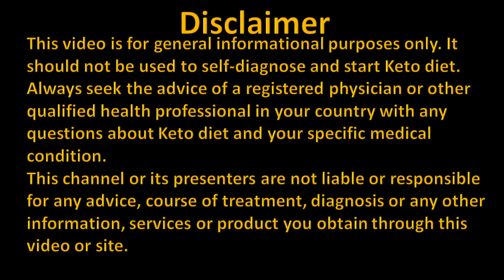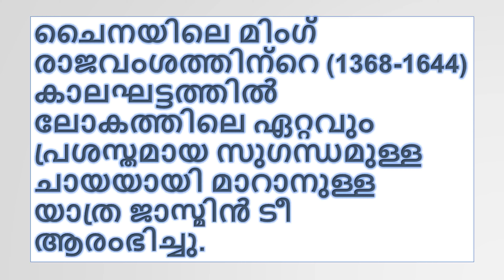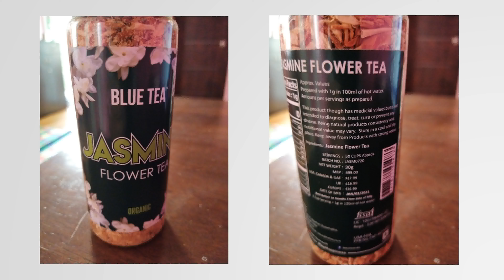Jasmine Tea Benefits in Malayalam | മുല്ലപ്പൂവ് ആരോഗ്യ ഗുണങ്ങൾ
This video explains in Malayalam the benefits of Jasmine tea along with Green tea.  How to make jasmine tea and also jasmine Matcha tea. This video in Malayalam also explains why is jasmine tea good for weight loss and when we should use jasmine tea and how regularly.
തേയിലയും മുല്ലപ്പൂവിന്റെ ഗന്ധവും , സമം ചേർന്ന ഒരു ചായ ആണ് ജാസ്മിൻ ടി
Jasmine tea may have positive health benefits for:
-Could help as a Natural Stress Buster
-Improves overall health
-Helps with Weight Management
-May reduce Water Retention / research ongoing on its Anti inflammatory properties
-May help to Boosts Metabolism